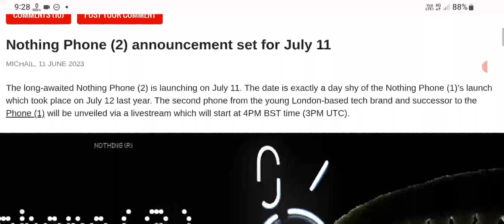Nothing Phone (2) announcement set for July 11